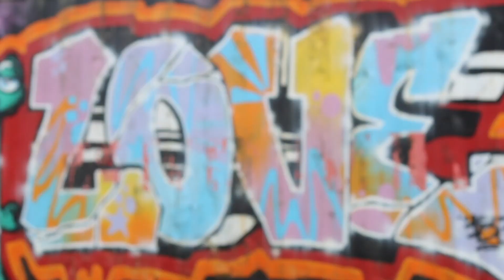du kan få det hele